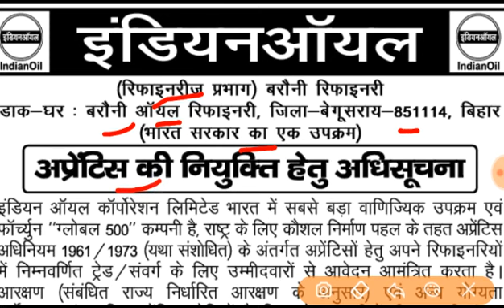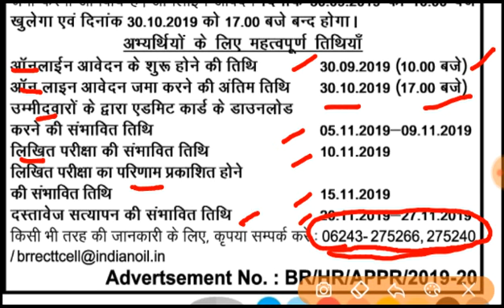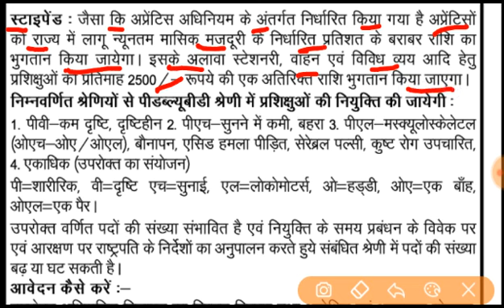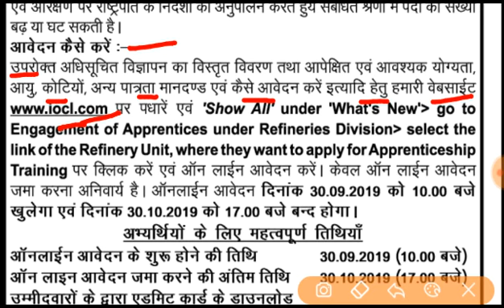बरौनी रिफाइनरी ITI ki Indian Oil Apprenticeship bharti 2019// Indian Oil vaca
बरौनी रिफाइनरी ITI ki Indian Oil Apprenticeship Bharti 2019//ITI bharti 30/10/2019 .

वीडियो बच्चों के लिए नहीं है बच्चे इससे दूर रहे.